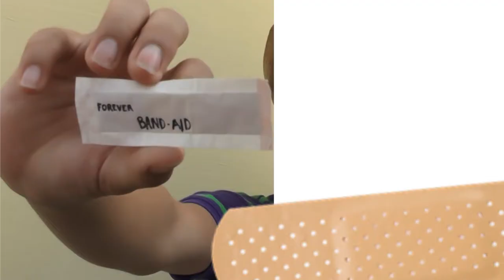PARODY BAND-AID Commercial | White Walkers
PARODY PARODY PARODY PARODY PARODY!!!